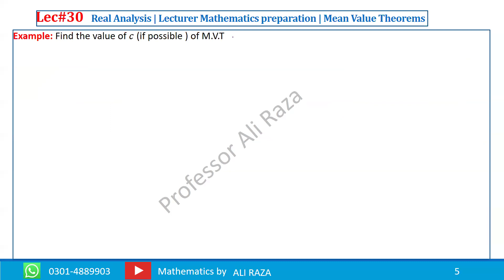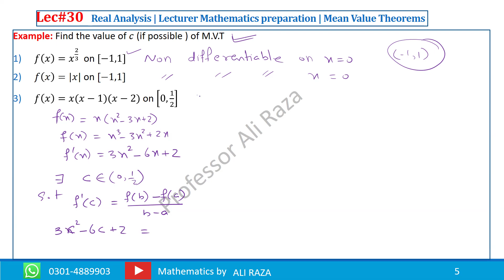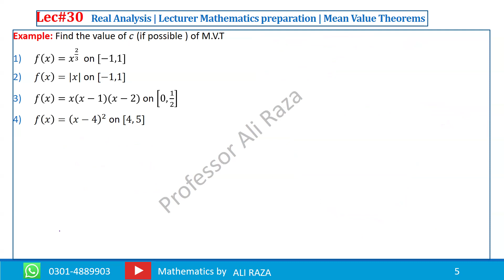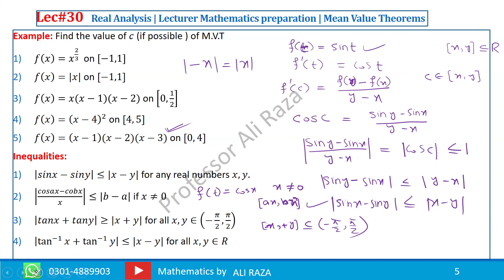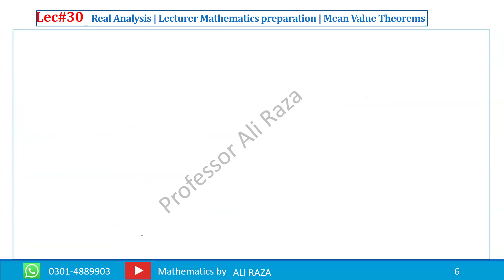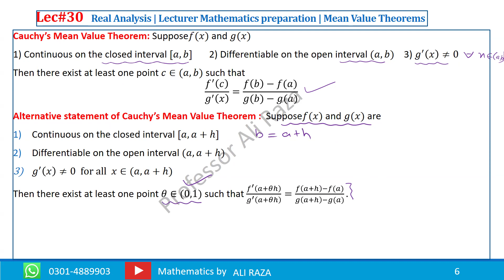Real analysis lec#30(2/2) Mean value theorem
This 2nd part of lecture#30 of real analysis. In this lecture, there is discussion about Mean value theorem. Lecture is about preparation of lectureship through ppsc and fpsc.